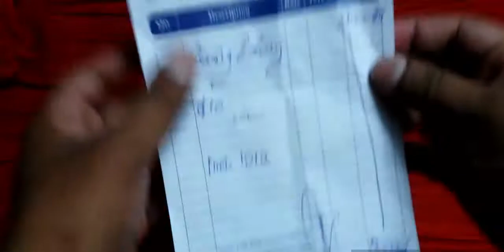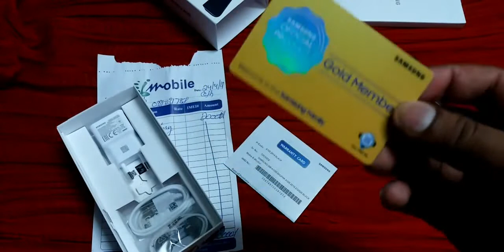Samsung Galaxy A10 unboxing in Karachi